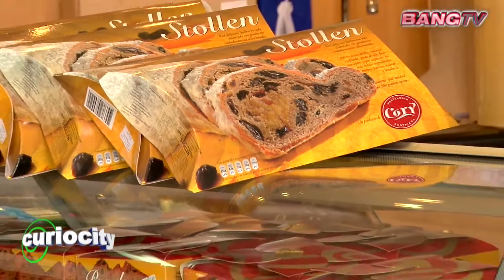CURIOCITY - PASTELERÍA CORY / BANG TV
Fuimos hasta la exquisita Pastelería Cory, ubicada en Avenida Cristóbal Colón 5069, Las Condes, Santiago para conocer la elaboración y posterior confección de tortas, galletas y mucho más. No te puedes perder lo mejor de este capítulo de Curiocity con la conducción de Monserrat Torrent.